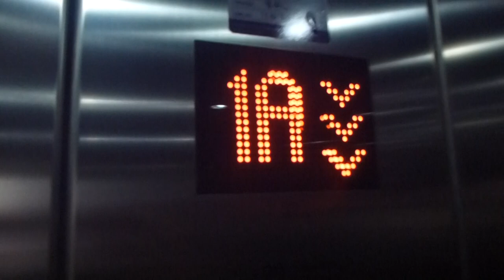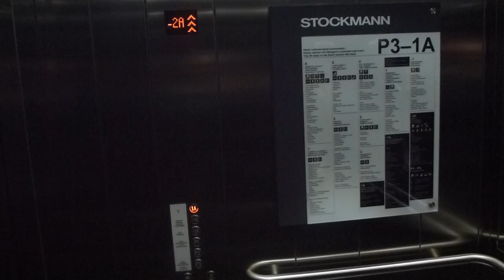KONE Elevators @ Stockmann, Helsinki, Finland